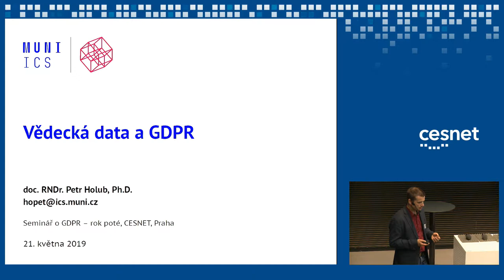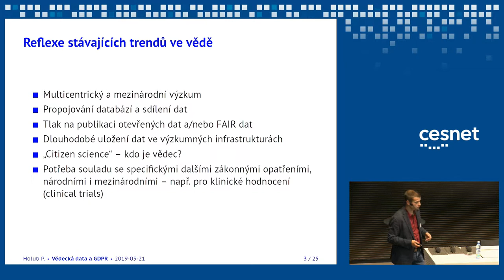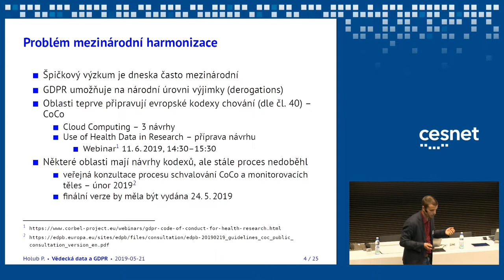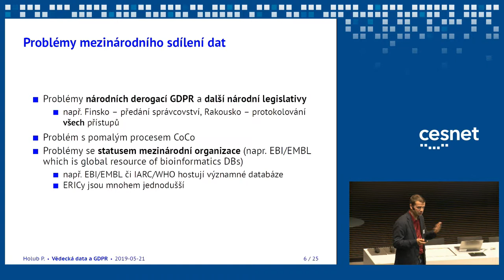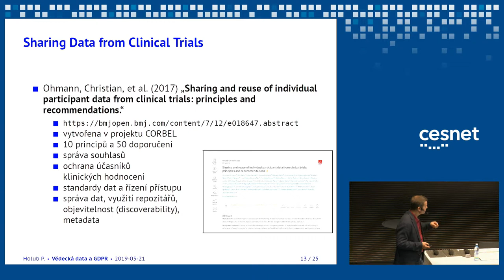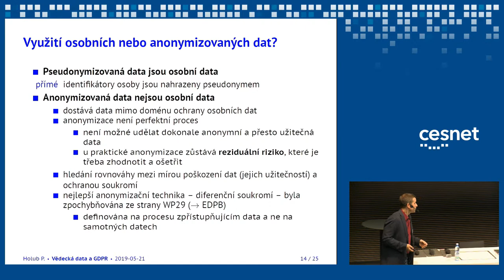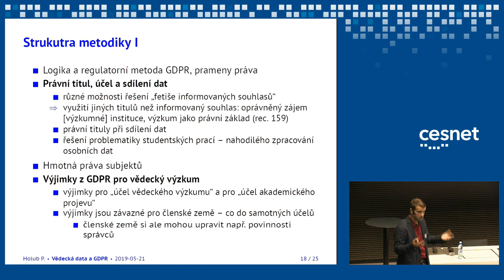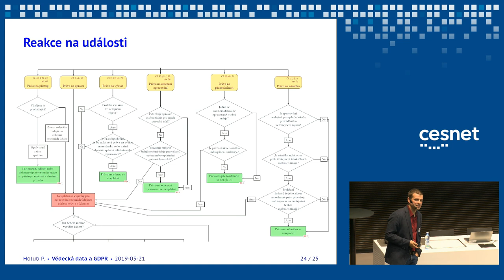Vědecká data a GDPR (Petr Holub, Masarykova Univerzita)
Vědecká data jsou specifickým typem dat, který vyžaduje zvláštní ohled z důvodů principů vědecké práce a mezinárodních spoluprací a dostává se mu i zvláštní zřetele přímo v GDPR. Přednáška bude presentovat metodiku pro práci s vědeckými daty, která byla zpracována v rámci centrálního rozvojového projektu mezi všemi veřejnými vysokými školami v roce 2018.